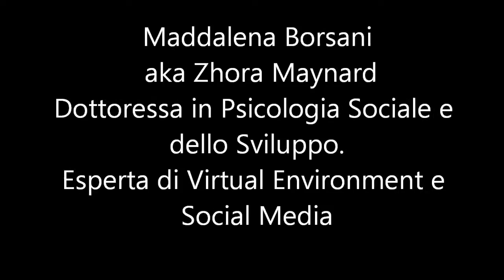Maddalena Borsani intervistata da Ilaria Cuomo al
Intervista di Ilaria Cuomo per SALERNO in WEB a
Maddalena Borsani aka Zhora Maynard
Dottoressa in Psicologia Sociale e dello Sviluppo.
Esperta di Virtual Environment e Social Media.